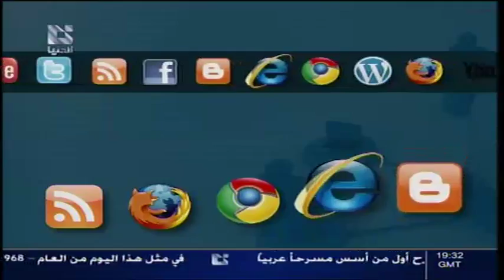addounia | قناة الدنيا من صفحات الإنترنت 21 - 05 - 2013